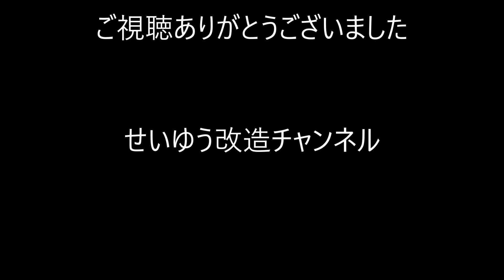【スイフトスポーツ】オーバーフェンダー化する！(ZC33S)カスタム改造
純正のタイヤホイールなら3センチ車高落としてワイトレ25ミリでほぼツライチ（キャンバーなし）7.5Jオフセット４８ならワイトレ15ミリ（キャンバー2度なら20ミリ）タイヤサイズにもよりますが。２１５ならこのくらいです
車高調整入れてる人は内側注意　８Jオフセット４８は当たります

オーバーフェンダー　激安3800円
バトルワークス　　18850円